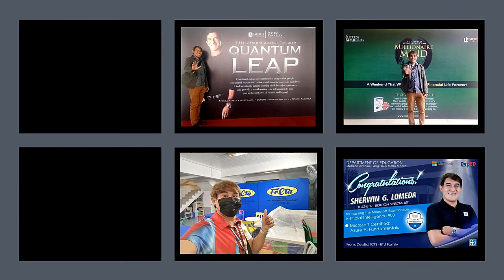It's all about Growth Mindset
while earning